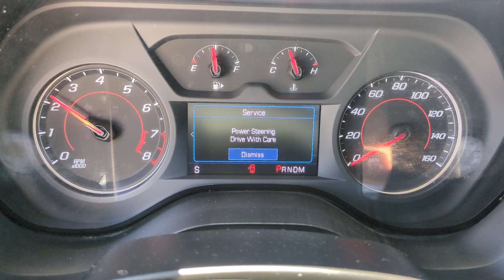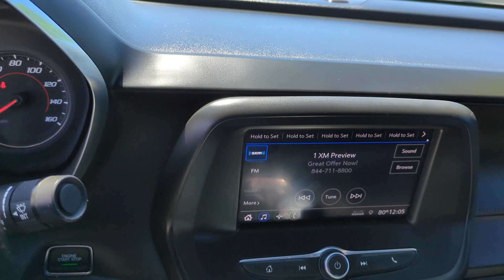2020 Chevrolet Camaro 1LT CA Orange County, Garden Grove, Westminster, Santa Ana, Anaheim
Pre-Owned 2020 Chevrolet Camaro 1LT available at Toyota Place located in 9670 Trask Ave, Garden Grove, CA, 92844. Servicing the Orange County, Garden Grove, Westminster, Santa Ana, Anaheim area.

This could be the car for you, the  2020  Chevrolet Camaro.  The Camaro delivers driver-centered technology, nimble athleticism, muscular performance, and a racing spirit.  The following are some of this vehicles highlighted options: Keyless Entry, Paddle Shifters, Remote Engine Start, Keyless Start, Power Passenger Seat, Satellite Radio, Back-Up Camera, V6 Cylinder Engine, Aluminum Wheels, WiFi Hotspot. Who knew this much power could feel so refined? Test drive the Camaro and see for yourself.